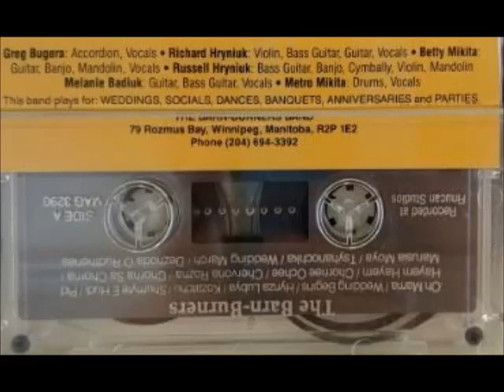THE BARN BURNERS- WEDDING MARCH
PLEASE ENJOY ANOTHER SELECTION FROM  A CASSETTE TAPE THE BARNBURNERS BAND  RECORDED SOME TIME AGO..